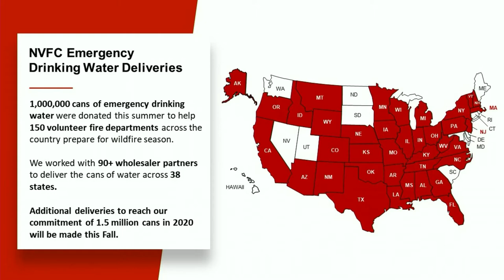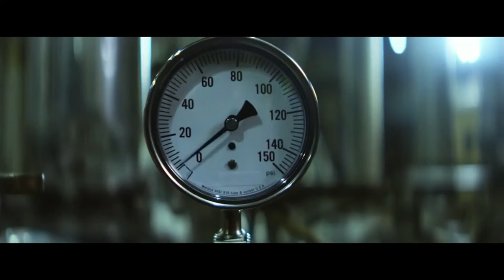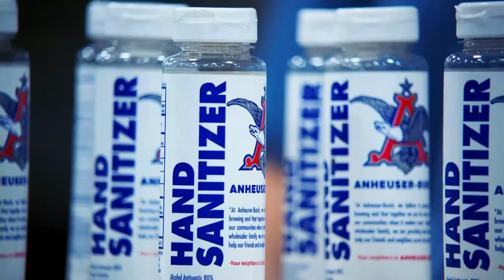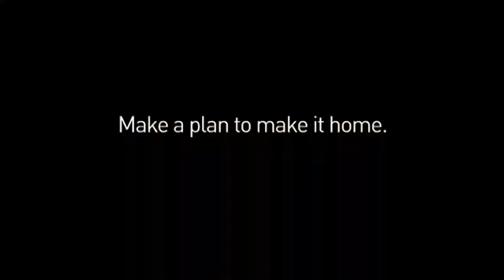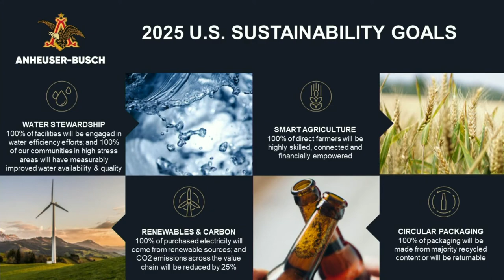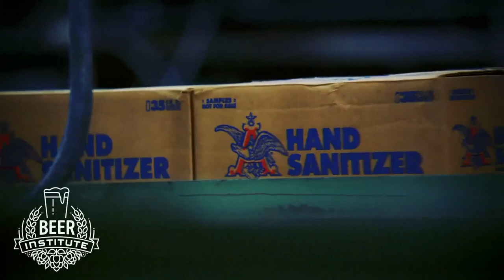You Ought to Know A Beer Industry Employee: Anheuser Busch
Join us this fall as we take you behind the scenes of our nation’s beer industry, introducing you to both large and small brewers as well as beer importers. They will give you a glimpse of how they brew and bring some of your favorite brands to market, assist our nation during times of need, and provide a wide variety of well-paying jobs.

Hear from Adam Warrington, Vice President, Better World at Anheuser-Busch. During the webinar, Adam will explain the three pillars of Anheuser-Busch's signature Better World platform (Environmental Sustainability, Responsible Drinking, and Emergency Drinking Water Program) that allows America's largest brewer to make a positive impact beyond brewing. His team is responsible for local and national initiatives, including its production and donation of hand sanitizer during the COVID-19 pandemic, its longstanding emergency drinking water program, the "Drink Wiser" responsible drinking platform, and the company's 2025 Sustainability Goals.
For more than 165 years, Anheuser-Busch has carried on a legacy of brewing great-tasting, high-quality beers that have satisfied beer drinkers for generations. Today, it owns and operates 25 breweries, 14 distributorships, and 23 agricultural and packaging facilities, and has more than 18,000 colleagues across the United States. It is home to several of America's most recognizable beer brands, including Budweiser, Bud Light, Michelob ULTRA, and Stella Artois, as well as a number of regional brands.

More than 2.1 million American jobs rely on our nation’s vibrant beer industry. America’s brewers and beer importers are dedicated not just to providing our nation’s most popular alcohol beverage, but also to giving back to communities across the United States.